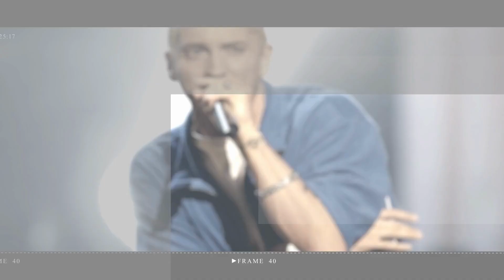James Cameron misses LA Avatar premiere after testing positive for COVID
James Cameron was forced to miss the Los Angeles premiere of Avatar: The Way Of Water after reportedly testing positive for Covid-19.

Must Watch:
Emily Blunt says remarks on Tom Cruise's advice were 'taken literally and absurdly out of context'